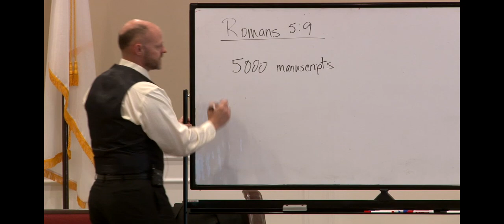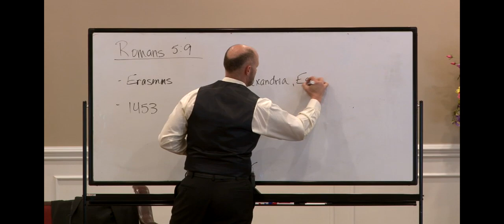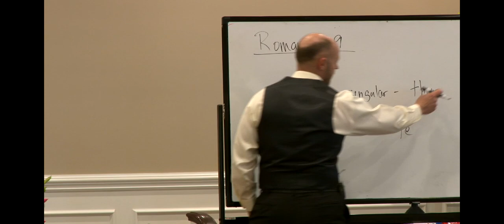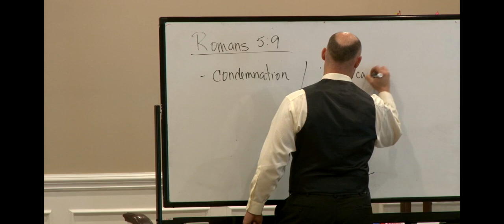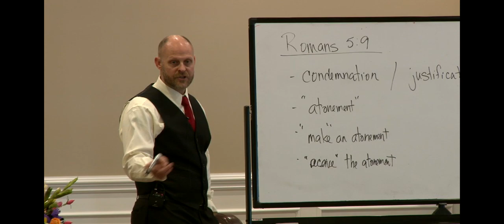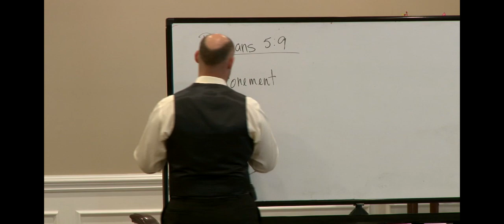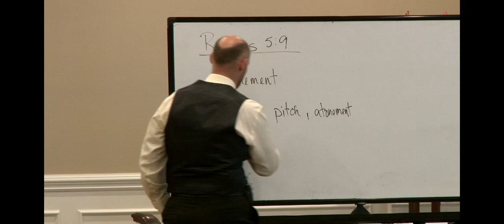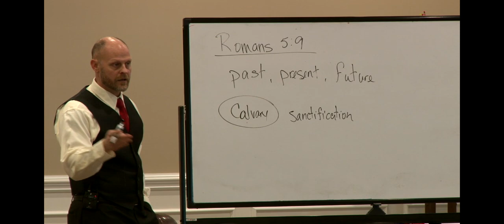Romans Study #21, Saved from the Wrath by Tony Hopkins 05052024